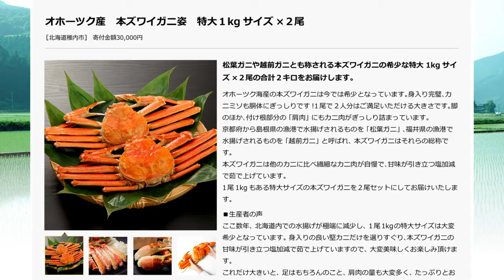ふるさと納税サイトさとふるCM「とつげき！さとふる」篇 15秒